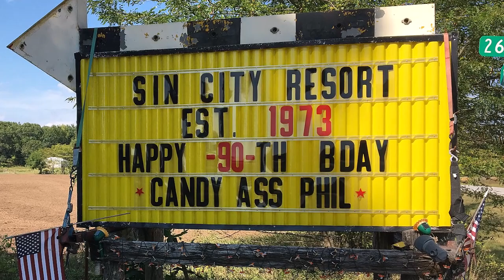USA 2023 - Teil 1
Dieses Video zeigt in Ausschnitten die erste Woche der 2023er Tour, von Savanna Illinois nach Nauvoo, Illinois.